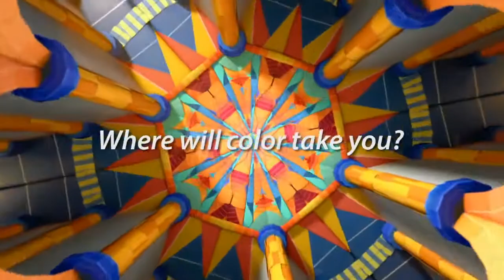▶ Kaleidoscope Animated TV Commercial Sherwin Williams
I saw this video at a restaurant while having lunch on Saturday and thought that this video has to be in my blog.
Excellent animation work and a great song.
Congratulations to this video creatives